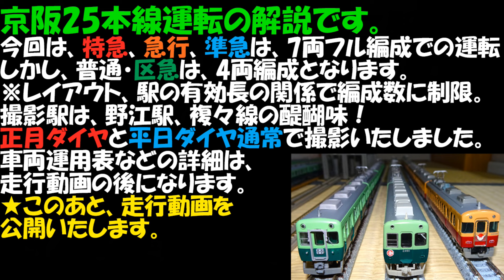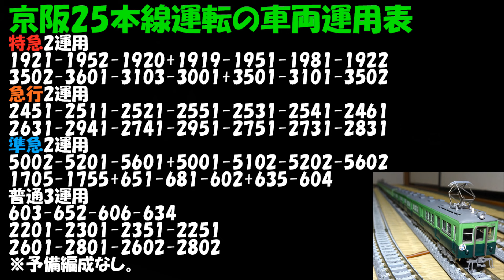京阪25本線・野江駅・フル編成運転★まとめ動画と解説・正月ダイヤと平日ダイヤ昼間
★京阪車両区とは？紹介記事です。

京阪25②本線・野江駅・フル編成運転
正月ダイヤ1982年★文字入りです。
※京阪19運転から画質向上1080P対応になっています。

★今回は、特別企画、
特急・急行・準急、各7両のフル編成バージョンです。
※普通・区急は、駅設定の関係で4両編成となっています。

★京阪本線のレイアウトになっています。
設定駅は、淀屋橋駅、野江駅、萱島駅、三条駅となっています。
三条駅のとなりに寝屋川車庫を設定しています。
※京阪本線運転では、
普通・宇治～三条の列車の設定は省略しています。

★1980年代、1982年の正月ダイヤは、
特急、急行、普通の各列車10分間隔、
すべて、淀屋橋~三条間での運転となります。
※準急、区急、普通（萱島発着、宇治線直通）は、
運転ありません。

★運用車両は、3列車7運用
・普通3運用
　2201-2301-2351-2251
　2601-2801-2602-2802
・急行2運用
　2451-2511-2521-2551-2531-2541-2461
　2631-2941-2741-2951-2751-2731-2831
・特急2運用
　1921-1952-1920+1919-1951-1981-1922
※実物とは編成も車番も異なります。
※京阪25②で①と違い、3000系を3+4から4+3に変更しました。

京阪25③本目の動画は、フル編成運転、
平日ダイヤ昼間・1982年バージョンです。
★運用車両は、4列車8運用
・普通3運用
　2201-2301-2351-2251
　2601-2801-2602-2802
・準急2運用
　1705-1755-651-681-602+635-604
・急行2運用
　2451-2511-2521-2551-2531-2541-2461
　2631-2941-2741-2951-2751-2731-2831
・特急1運用

★京阪本線1980年代、
1983年の昇圧前の風景、
お座敷レイアウトを作成して運転。
(1982年バージョン)

※一部の車両は、京電の物を使っており、
京阪と異なる仕様と車番になっています。
※1982年バージョンは、1983年バージョンと
登場車両が変わります。
（2000系と630系が活躍、6000系は、まだ登場前となります。）
2024年1月4日撮影。